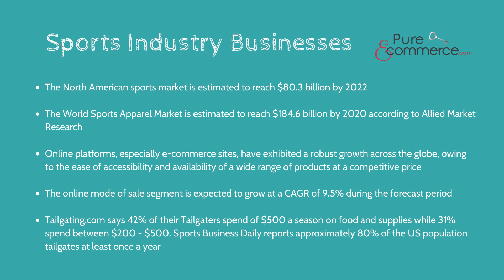Sports Industry Businesses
Sports websites for sale make a great fit if you love all sports. Sports enthusiasts are passionate about the sport or sports team they cheer on! These consumers are now turning to online stores to find a more diverse collection of the latest in sports gear including clothing, equipment, decor, gifts, and more. Now is a terrific time for you to enter the sports industry with the sports websites for sale at Pure E-commerce.